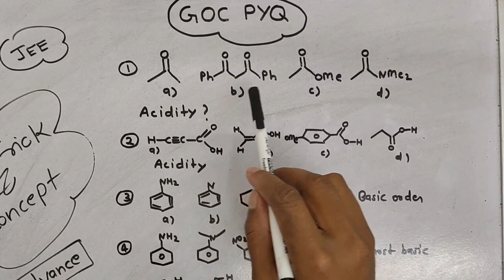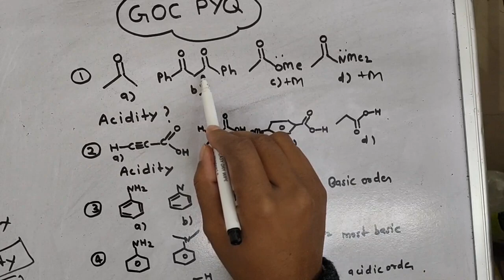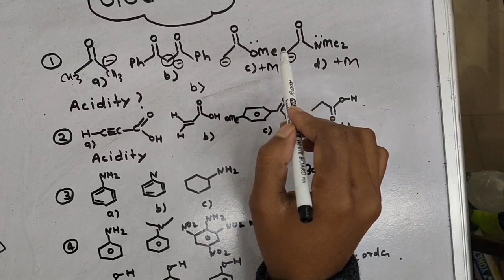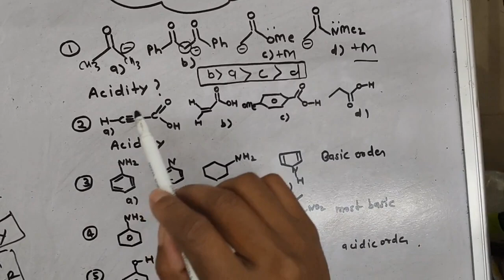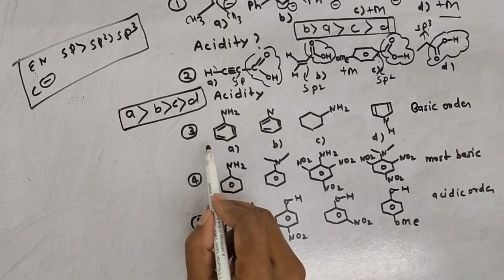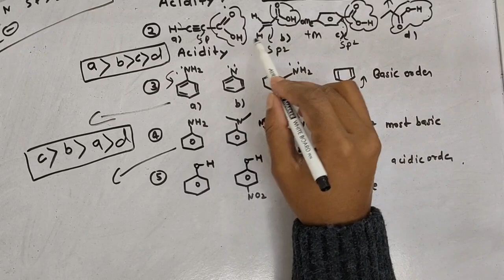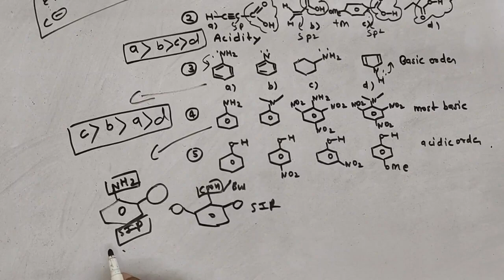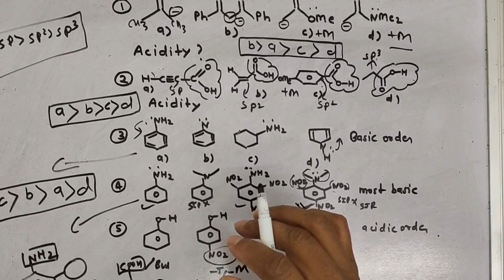GOC MAINS+ADVANCE PYQ with concept and trick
goc jee pyq

goc iit advance pyq

jee mains goc pyq